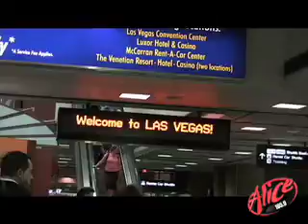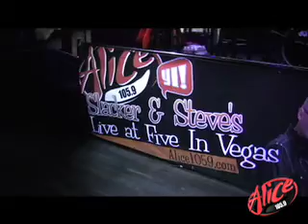Live at 5 in VEGAS!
Slacker and Steve take Live at 5 on the road to Las Vegas! The Plain White T's drop in for a visit!